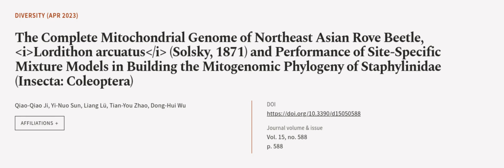The Complete Mitochondrial Genome of Northeast Asian Rove Beetle, Lordithon arcuatus ... | RTCL.TV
### Keywords ###

### Article Attribution ###
Title: The Complete Mitochondrial Genome of Northeast Asian Rove Beetle, Lordithon arcuatus (Solsky, 1871) and Performance of Site-Specific Mixture Models in Building the Mitogenomic Phylogeny of Staphylinidae (Insecta: Coleoptera)
Authors: Qiao-Qiao Ji, Yi-Nuo Sun, Liang Lü, Tian-You Zhao ,and Dong-Hui Wu

### Video Timestamps ###
0:00:00 - Summary
0:01:08 - Title
0:01:14 - Outro
0:01:18 - End